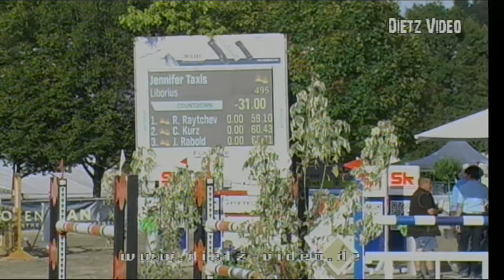Liborius Jennifer Taxis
21. Freiland-Reitturnier des RV Hüttental Villingendorf 2017
03. Springprüfung Kl. S*